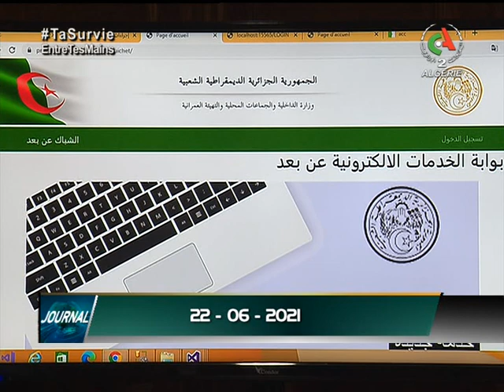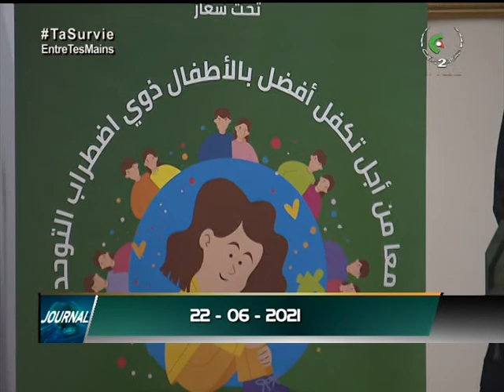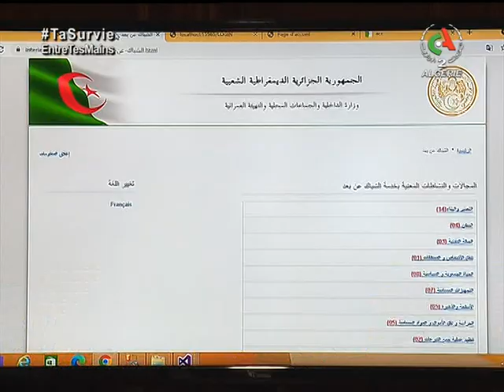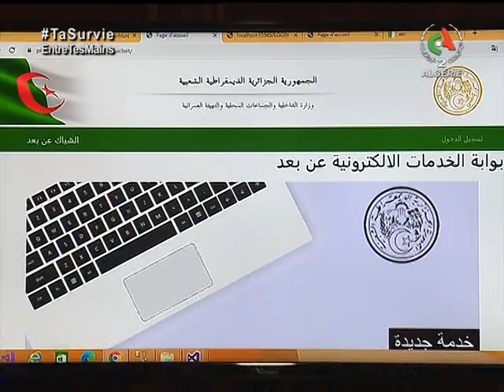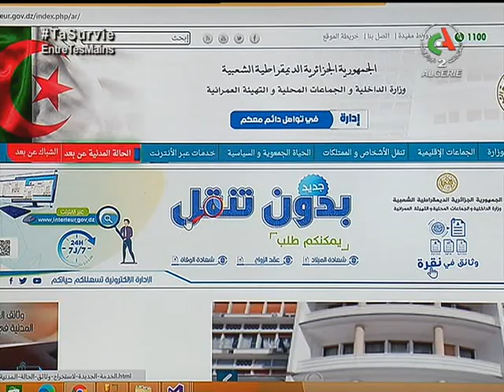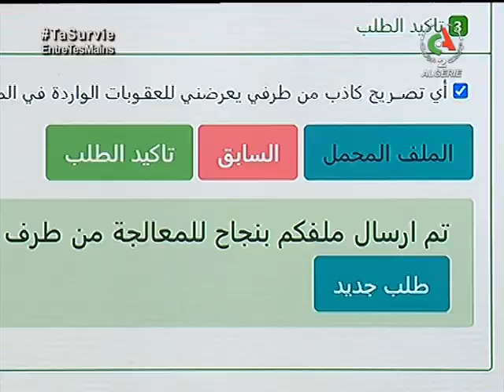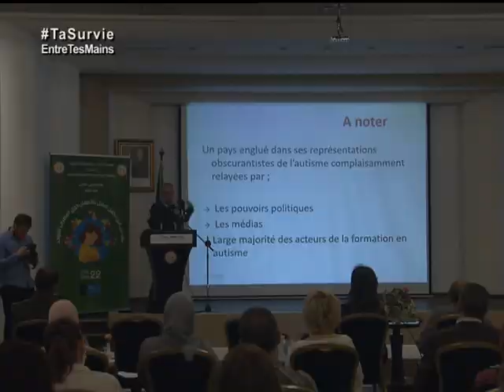Le Journal d'Information du 19H | 22-06-2021